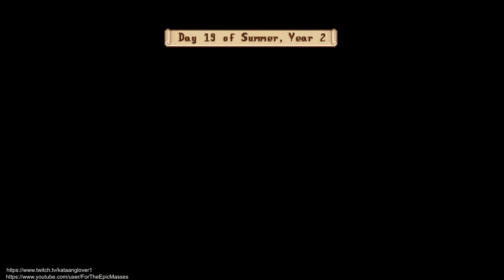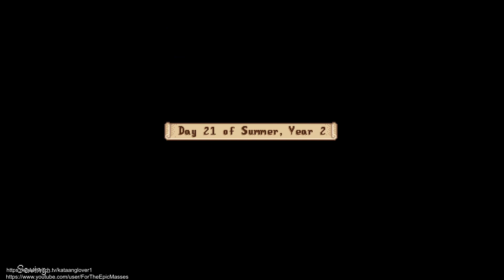Stardew Chronicles Day 160 (Year 2 Summer 20)